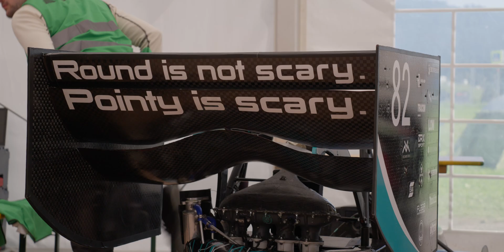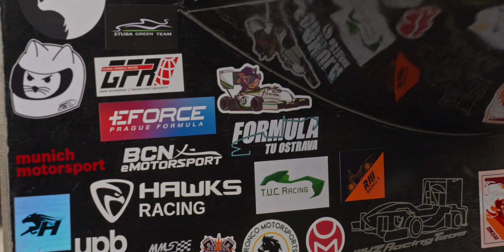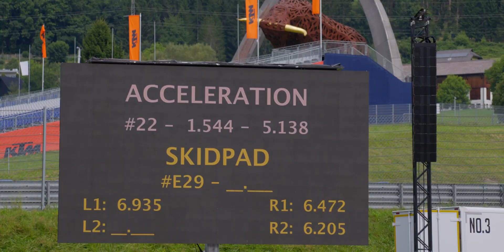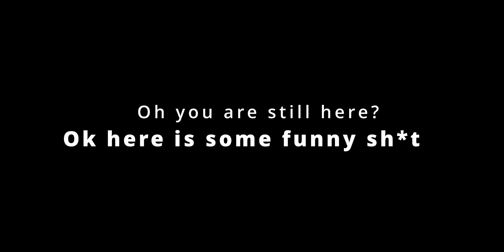FS Austria 2024 - Official Aftermovie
Experience the thrill of engineering and motorsport! For 15 years, Formula Student Austria has united teams to design, build, and race high-performance cars. Watch this emotional journey, excitement, innovation, and teamwork in our aftermovie and celebrate a legacy of engineering excellence!